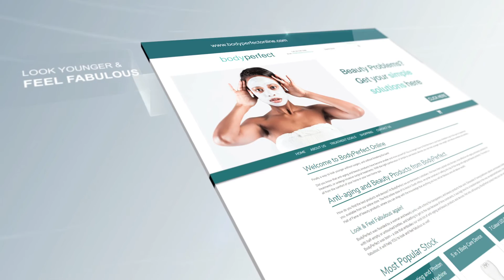BodyPerfect for Real Health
Aestetika Studio produced this Body Perfect TV AD as part of The Home Channel's Real Health TV Show Advertising Package Offering, featuring holistic health solutions.